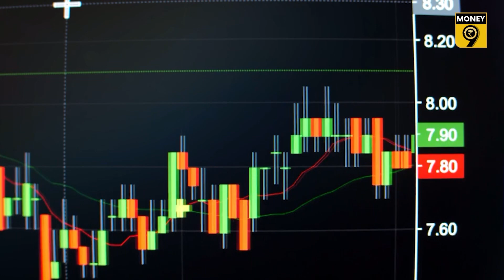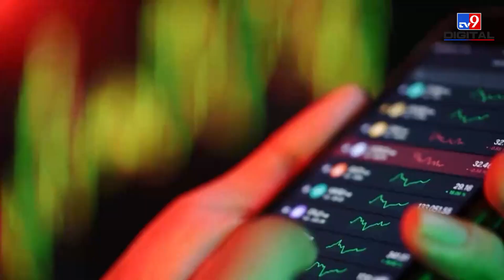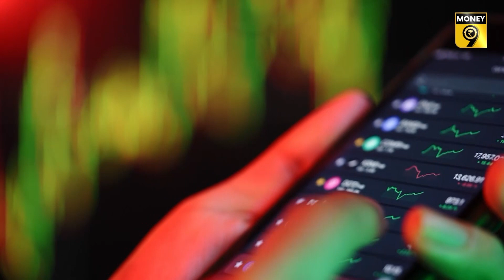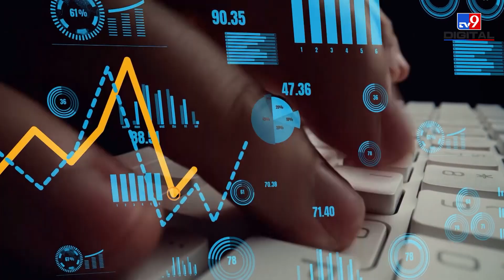Cryptocurrency could be in jeopardy with government restrictions | Money9 English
Cryptocurrencies are not considered illegal. But governments across the world are working so hard to make it illegal by bringing in various restrictions.